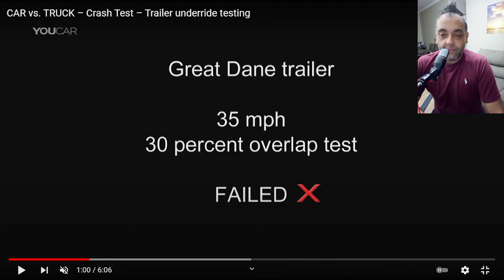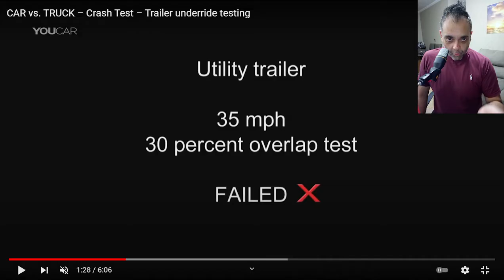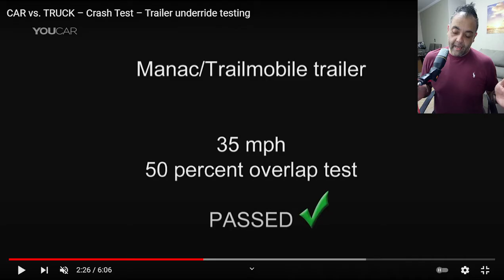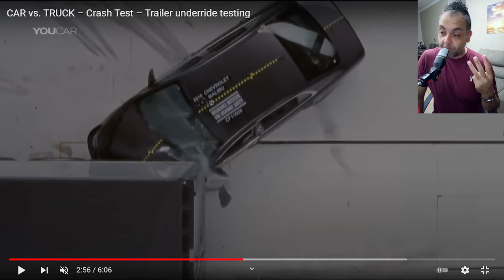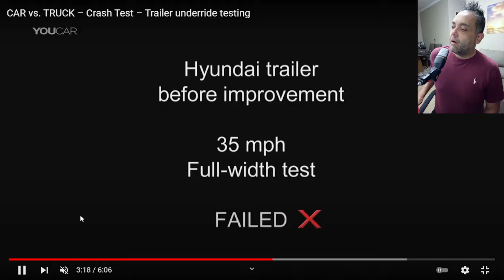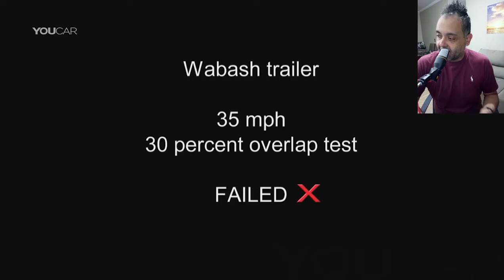CRASH TESTS: CARRO VS CAMINHÃO (DESDE 1976)